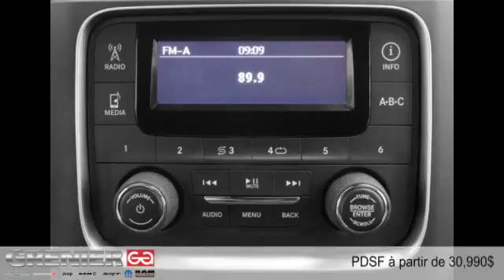Ram 1500 2015 à Terrebonne (près de Laval et Montréal)